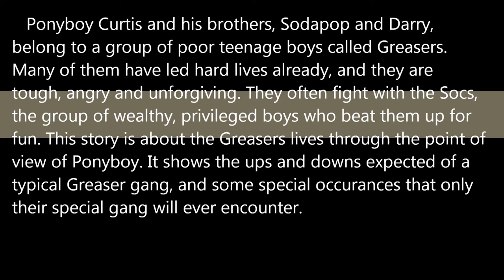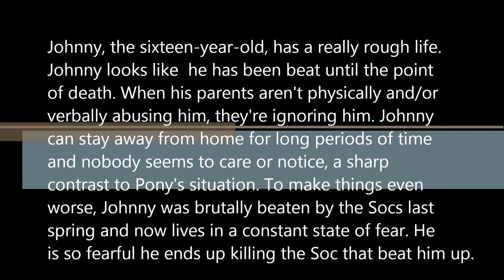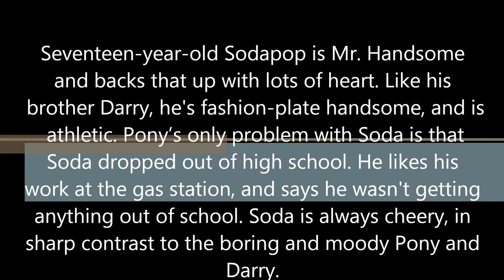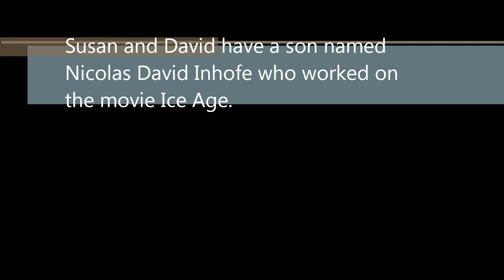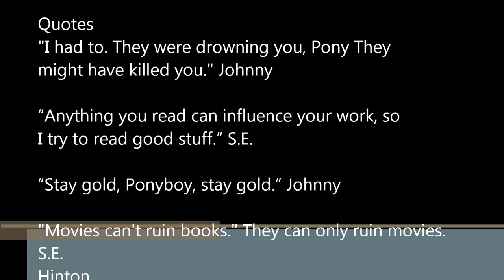The Outsiders movie maker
for La class